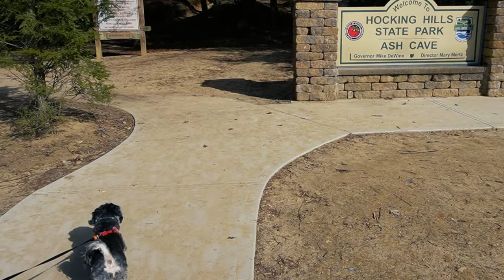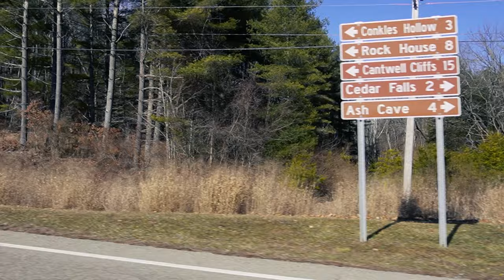Spending the day in HOCKING HILLS STATE PARK! (Not what we were expecting)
We’re traveling to Hocking Hills State Park this week! 🍂

We knew we would want to go to Hocking Hills when we booked our trip to Ohio because we’d always heard so much about it but we were BLOWN away with how beautiful everything is!

We went hiking along several trails and end up in gorges, underneath waterfalls, and inside huge caves. The landscape was SO unique and cool and we even encounter some (surprising) wildlife. 👀 🐦

After hiking all day we work up an appetite so we head to an Ohio favorite, Charley’s Cheesesteaks!
And of course, most importantly, Riley has her first fry of the year in a brand new state! 🍟

00:00 Welcome to Ohio!
00:16 Ash Cave
04:02 Broken Rock Falls Loop
08:40 Rock House
12:29 Riley's Ohio French Fry!
14:47 Bloopers

🎥 | Previous Video |
RURAL OHIO CABIN STAY/ Small town AMERICA

| Our Gear |
Sony A6000 Camera
Sony Alpha ZV-E10
Sony Shotgun Microphone
Deadcat Mic Cover
Holy Stone 165 Drone
Akaso Action Camera
Akaso Keychain Camera
Flex Tripod
Joby Compact Advance Tripod
K9 Sport Sack
WANDRD PRVKE 31 Camera Pack